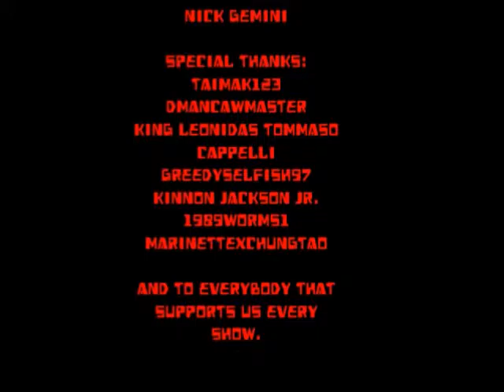NCWL Monday Mayhem [11/21/2016]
CARD
Marlon & Shawn (The Wayans Bros) VS Bugs Bunny & Daffy Duck (Looney Tunes)
Hank Hill VS Silver (Pokemon Gold/Silver)
Wii Fit Trainer VS Trinity (The Matrix)
Bryan Mills & Brian Zane VS Nicholas D. Wolfwood & Space Pirate Harlock
MAIN EVENT
Blade VS Simon Belmont (Castlevania)